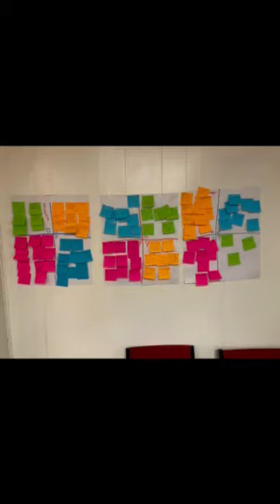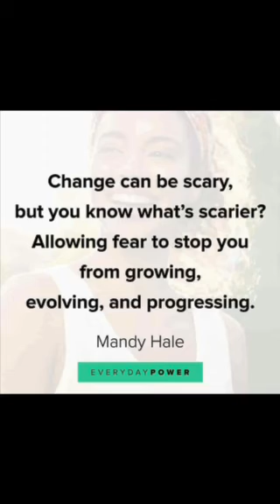THANK YOU METROPOLITAN VIDEO FROM REV. SHARI RATES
It’s 9 minutes long - 4 years compressed into minutes.